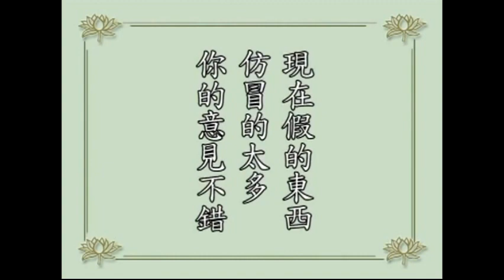淨空法師佛學答問精選：請問為何要供燈？可以用電燈來取代酥油燈嗎？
●如何簡單的搜尋你所要的問題？↓
１、請於YOUTUBE搜尋列上輸入「答問精選」四字。
２、再輸入你問題的關鍵字一個或二個。如「念佛」、「因果」、「戒」等等。
３、譬如輸入「答問精選 戒」五字，即能找出老和尚有關「戒」的所有問題。

問：弟子是一名蘭州的家庭婦女，我們這邊寺院佛前點的都是酥油燈，但這也是母牛眾生的奶乳血汗。三千年前佛陀時代還沒有電，情有可原，現在電力這樣發達，用電、用蠟燭、植物油來表法都行，要不要再用酥油燈？雖說酥油非牛油，但有些人為了賺錢而摻雜牛油。請開示。

答：這種事是可能的，現在假的、仿冒的東西太多了。你的意見不錯。佛前供燈是表法，我們這裡佛前也點著一盞油燈，這不是酥油，是植物油。燈象徵著「燃燒自己，照耀別人」的意思，我們看到燈，就想到我們要像燈一樣犧牲自己、幫助別人。所以用燈、蠟燭最容易表法，電燈就比較困難，不太容易覺察到。油燈、蠟燭是最容易覺察到，特別是蠟燭，它一直燃燒到完，自己捨棄了，照耀別人，為別人服務，是取這個意思。並不是佛所需要的，佛用這個方法來教導我們，讓我們念念不忘捨己為人，表這個意思。

◎感謝YOUTUBE提供平台，宣揚佛法。願以此功德迴向於YOUTUBE平台所有人員。